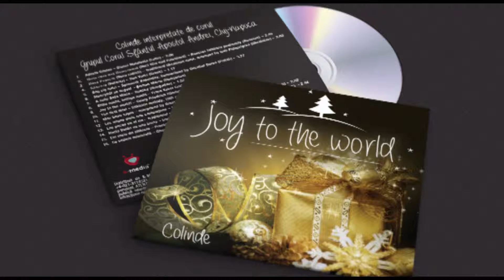Joy to the world - Nova radisti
Grupul Coral Sfantul Apostol Andrei, Cluj-Napoca
 Album: Joy to the world
1. Adeste fideles – Gianni Malatesta (Latin) – 2.08
2. Ночь тиха над Палестиной (Noci tiha nad Palestinoi) – Russian folkloric psalmody (Russian) – 2.49
3. Нова Радость (Nova radisti) – traditional Ukrainian carol, arranged by Iurii Pidoprigora (Ukrainian) – 2.03
4. Κάλαντα (Kalanta) – Dan Variu (Greek) – 1.17
5. Bóg się rodzi – Śpiewnik Kościelny, harmonised by Decebal Gorea (Polish) – 3.27
6. Mennyből az angyal – Şerban Marcu (Hungarian) – 3.06
7. A szép Szűz Mária – Bozóky (Hungarian) – 1.52
8. Stille nacht, heilige nacht – Franz Xaver Gruber (German) – 3.11
9. Joy to the world! – Georg Friedrich Händel (English) – 1.38
10. The first Noel – folkloric melody, 18th century (English) – 3.39
11. Mon beau sapin – composed by Ernst Anschütz (French) – 2.23
12. Les anges dans nos campagnes – traditional carol, 18th century (French) – 2.46
13. Los peces en el rio – traditional carol from Extremadura, arranged by Marcos Vega (Spanish) – 2.02
14. Hacia Belén va una burra – traditional carol from Andalucía, arranged by Marcos Vega (Spanish) – 2.44
15. Em meio do silêncio – Praetorius (Portuguese) – 2.41
16. Ce vedere minunată – Gheorghe Danga (Romanian) – 4.22

Membrii corului: Tenor 1: Adrian Podaru, Daniel Frumos; Tenor 2: Oleg Ciubotaru; Bariton: Decebal Gorea, Ioan Clapa; Bas: Ioan Popa-Bota, Emilian Urda.
Dirijor: Decebal Gorea
Solisti: Ioan Popa-Bota (10), Adrian Podaru (16)